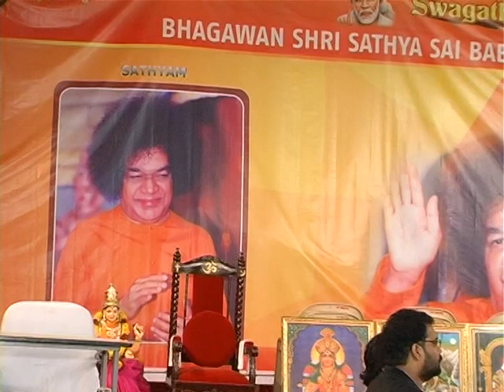Ambili Rajasekar Part4 Sri Sathya Sai Baba Birthday Celebrations Swagatham Sai Mandir 20.11.2012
Evening function part4 Sri Sathya Sai Baba Birthday Celebrations Swagatham Sai Mandir 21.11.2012